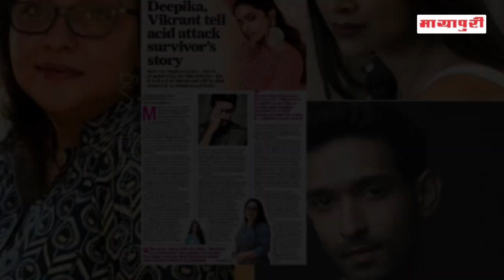"Deepika Padukone" Ke Liye Aayi Good News | Ranveer Singh | Simmba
दीपिका पादुकोण शादी के बाद लगातार सुर्खियों में छाई हुई हैं। शादी के बाद दीपिका पादुकोण कई दूसरी बॉलीवुड सेलिब्रिटीज के रिसेप्शन पार्टियों में देखी गईं। पार्टियों और इवेंट्स को खत्म करने के बाद दीपिका जल्द ही अगली फिल्म की शूटिंग शुरू कर देंगी।